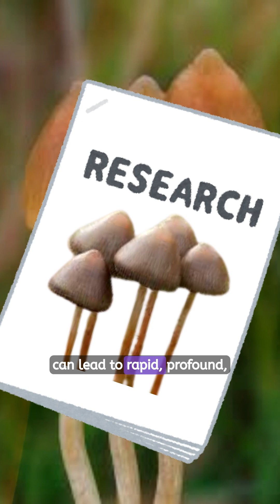Psilocybin Pharmacology: More than a Trip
Important Safety Warning
Please remember that all medical interventions and substances carry risks. Due to the potential adverse effects associated with these substances, use should only be done with the guidance of a trained professional in a clinical or therapeutic setting. I strongly discourage self-medication and am not endorsing as sich. Always seek advice from a qualified healthcare professional.

Learn about the science behind psilocybin, the active ingredient in Magic Mushrooms. This educational short shows how it works on the brain temporarily increasing plasticity which has been shown to lessen depression and anxiety symptoms. This has a potential to be used in mental health therapy! Don't guess, data test!

DDDoug

Gukasyan, N., Davis, A. K., & Barrett, F. S. (2020). Psilocybin-assisted psychotherapy: A review of the current literature. Handbook of Experimental Pharmacology.